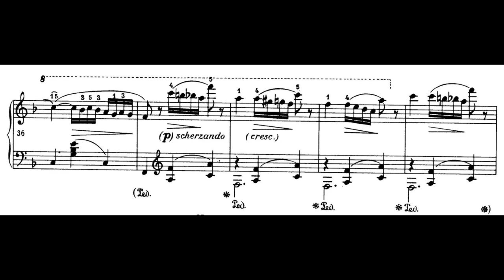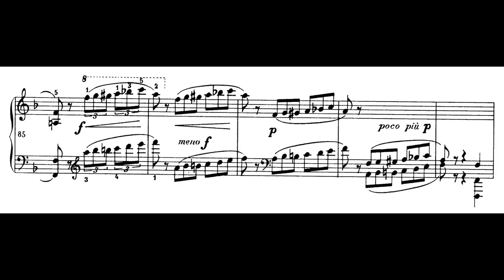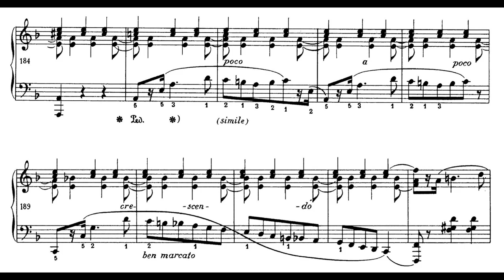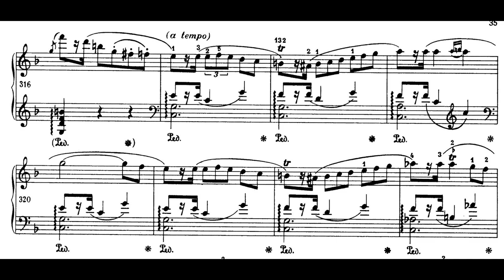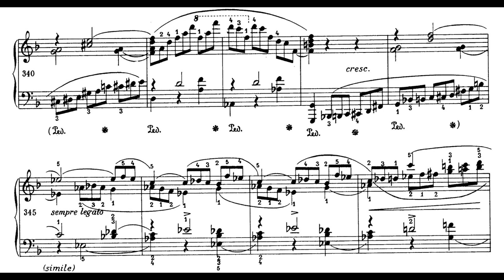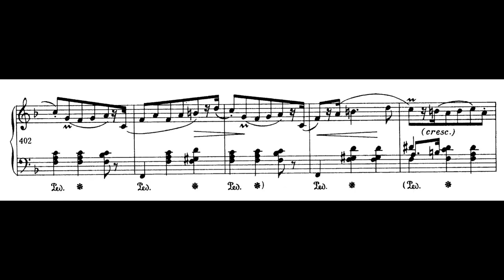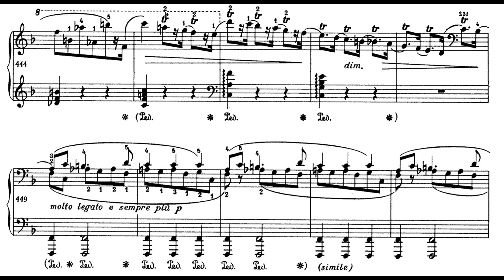Frédéric Chopin – Rondo à la mazur op. 5(1825 or 1826)(Bozhanov)(with full score)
Pf. Evgeni Bozhanov (in Chopin Piano Competition)

 The Rondo à la mazur in F major, Op. 5, was written by Polish composer, Frédéric Chopin in 1826, when he was 16, and published in 1828. It was the second of his four rondos, and is dedicated to the Countess Alexandrine de Moriolles, the daughter of the Comte de Moriolles, who was the tutor to the adopted son of the Grand Duke Constantine, Governor of Warsaw. It is the only one of the four rondos not written in 2/4 time.
 Chopin wrote the piece while studying at the Warsaw Conservatory. It is a bravura piece, and technically more assured than his Opus 1, the Rondo in C minor. His teacher Józef Elsner had also written two rondos marked à la mazur, and they may have inspired the title, but Chopin's rondo displays none of Elsner's influence. Instead, there is much of Chopin's own originality.
 The opening theme, in F major, is in the rhythm of a mazurka. A second theme, in B-flat, marked Tranquillamente e cantabile, appears, before the main theme returns. The piece is notable for Chopin's very early use of the sharpened 4th degree characteristic of the Lydian mode.
 Robert Schumann first heard the Rondo à la mazur in 1836, and he called it "lovely, enthusiastic and full of grace. He who does not yet know Chopin had best begin the acquaintance with this piece".